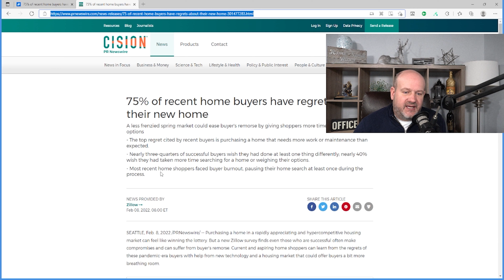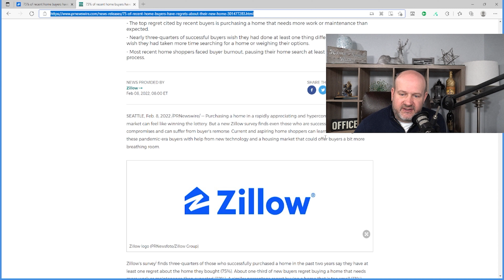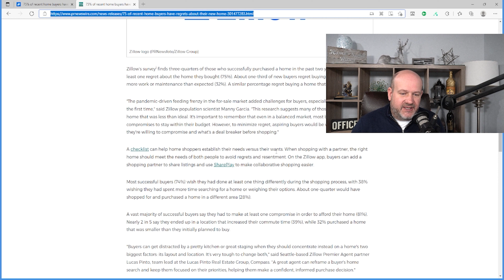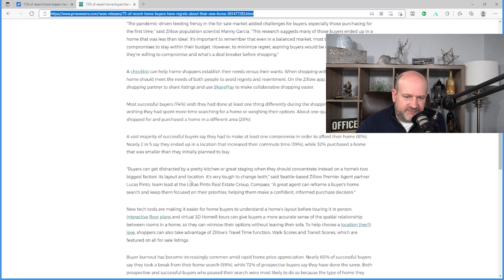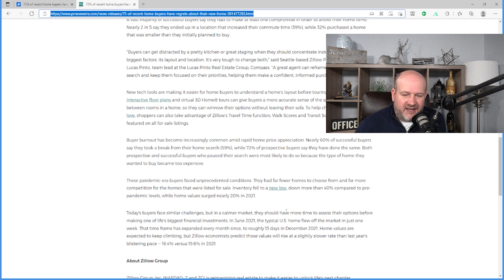Can 75% of new homebuyers really be regretting the purchase of their new home?….143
Deerwood Realty and Friends Podcast

Zillow put out a press release that said 75% of new homebuyers regret the purchase of their new home.  What is up with that?

Thoughts:

1.  Top regret is that they purchased a home that needs more work or maintenance than expected.  This is why you don’t buy a house as is without inspections!  Seriously.  Every house is going to have issues, but asking your family member over to take a look before a purchase and not getting a professional inspector is crazy.  Which is worse, paying 500 bucks to get an inspection to find out that there are thousands of dollars worth of repairs needed or not getting an inspection and paying thousands of dollars for repairs?

2.  Nearly 40% wish they had taken more time searching for a home or weighing their options.
a.  This isn’t wrong.  I see this all the time.  You hire a buyers agent and you have no idea if they are any good…they show you 2 or three houses that look pretty in the photos and you buy it.  You trust the agent.  Nothing wrong with that, but contrast that with the way I usually work.
b.  We look at lots of houses.  And when we are looking, we talk about why one home is priced differently than another.  We get a sense of value for location.  We learn that if a house is going for 300k in one location with the following amenities, then if a house that comes up in the same location probably will go for the same.  We don’t focus a search strictly on a price.  Say, 300k in all of St. Louis, St. Louis City, Jeffco and St Charles county.  That would be an easy way to screw up the home buying process and have regrets
c.  I prefer to show houses when they are first listed…this strategy allows for my buyers to have at least one or two nights to think about if they really want to purchase a home.  You’d be surprised…often I will show a house to buyers and they are ready to write an offer, and then the next day they decide the house really isn’t right for them.
d.  I am loathe to schedule a showing on a Sunday night at 6 when offers are due the same night at 8 pm.  Easy way to get buyers remorse.
e.  Buyers have to realize that they are in charge.  If they stopped buying houses tomorrow, the market would go down.  Buyers and their agents are driving the frenzy….it’s important to understand that.
e.  It is my job as an agent to help educate you on the market so that you can buy a house without remorse

3.  Most recent shoppers faced buyer burnout, pausing their home search at least once during the process.
a.  Buyer burnout is real and it is a problem during the home search.
1.  Some buyers just give up and decide to buy the next thing that comes on the market…they just don’t care anymore
2.  Some buyers stop the home search, and I swear, it’s always at the worst time.  For example, they leave the city for a holiday and the perfect house comes up for sale for them.  Or they get down because they lost out when they offered a lot on one house and they don’t get back out there and start looking..choosing to wallow around in sadness.  That’s definitely not going to get you a home in a hot market.

4.  31% regret buying a home that is too small.  This can happen in a number of ways
a.  You looked at total living area versus square footage.  So, if you look at just first floor square footage in a ranch, that’s going to be a pretty accurate indicator.  When you add in the basement, that is going to make the house look twice as big when it’s not really that big.
b.  If you bought a fix and flip, and the refrigerator wasn’t in the kitchen when you walked through, you would immediately know your error when you move in and add a refrigerator to the kitchen.  They take up a lot of space.
c.  Some buyers…I have no idea what they are looking at…one of the worst things is to look at the professional staging in a house and buy the house because you liked the staging!  Stagers are professionals!  They know how to make rooms look bigger than they are.

5.  The vast majority of successful home buyers had to make at least one compromise(81%) ..This is a dumb statistic…it should be 100%   Who among us has never had to compromise on the purchase of their new home.  That’s part of it.